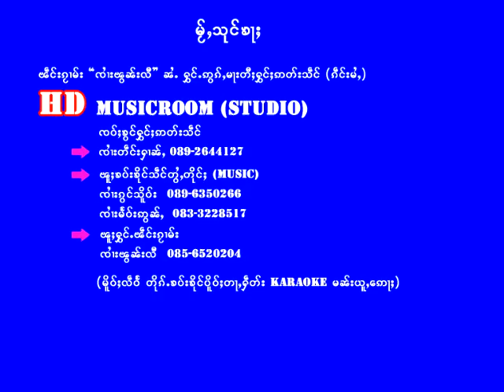Red traffic in CM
สี่แยกไฟแดง เชียงใหม เพลงไทยใหญ่ จายพรหลี